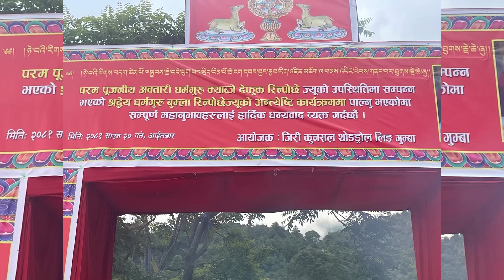Yps groups बाट परिनीर्वन बुमला रिन्पोछे को अन्तेष्टी लागि श्रावण १९ गते को दिन कुईन दिदै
परम पुजनिय अवतारी धर्मगुरु क्याब्जे देफुक रिन्पोछे ज्युको उपस्थितिमा सम्पन्न हुने श्रद्देय धर्मगुरु बुम्ला रिन्पोछे ज्युको अन्त्येस्टी कार्यक्रम
जिरी,दोलखा